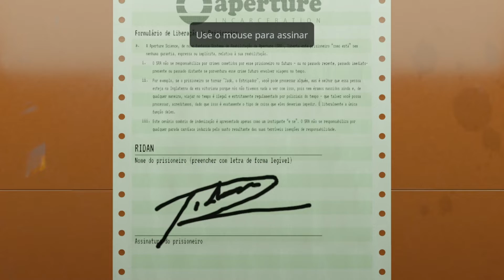Aperture Desk Job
Apresentando Aperture Desk Job — um curta jogável e gratuito feito para o Steam Deck, situado no universo da série modestamente popular Portal.